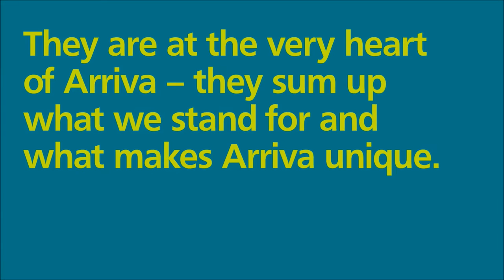Our Arriva Values